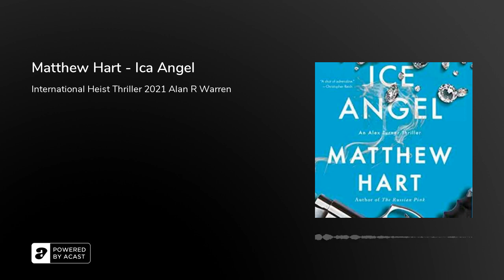Matthew Hart - Ica Angel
In this explosive sequel to The Russian Pink, Alex and Lily are thrust into a murderous cat-and-mouse across the Arctic diamond fields, dodging Chinese assassins while at the same time struggling with the personal betrayals that torment their passionate affair.
Alex Turner and his treacherous lover, the Russian diamond thief Slav Lily, are back on the hunt. An American prospector is murdered in the great diamond field of northern Canada—a magical landscape of pristine lakes and granite ridges and scarlet vegetation.
The U.S. government fears that the Chinese billionaire twins who suddenly control the dead prospector’s company are seeking a toehold for their government in this vital northern region.
As we race across the globe with Alex and Lily, Hart keeps a heart-bounding pace with lethal plane chases across the diamond-rich Barrens and a battle between the scheming twins and Mitzi Angel, the murdered prospector’s daughter All the while, The Ice Angel delves into the dark realpolitik of America’s strategy while untangling the Byzantine motives that drive the diamond trade.

In this explosive sequel to the breakout The Russian Pink, Alex and Lily must struggle with the rivalry, and sometimes the deceit, that wraps their love in its coils.